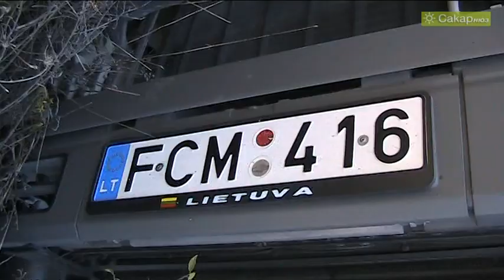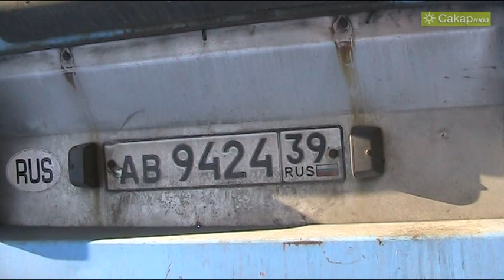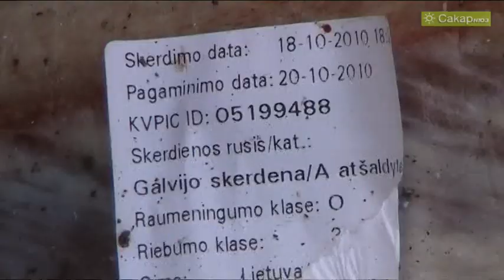Тир с месо се преобърна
Тир с месо се преобърна край Харманли, 2010 г.